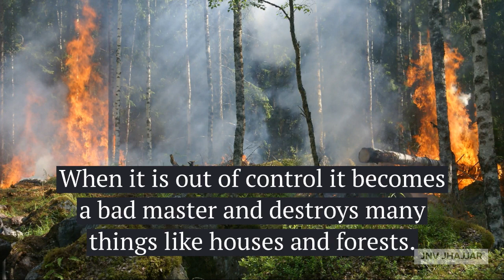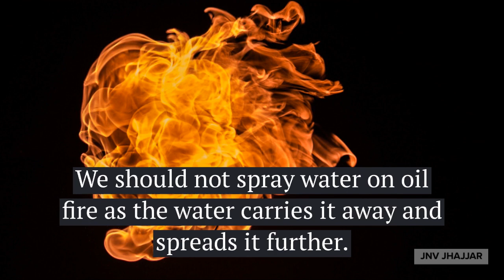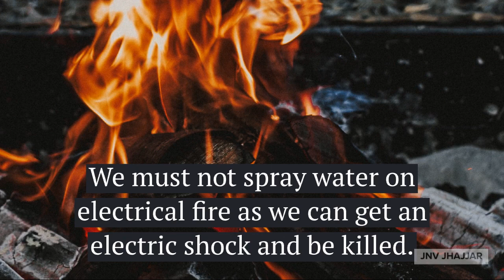Chapter-8 Fire- Friend & Foe (Honeycomb class-7th)